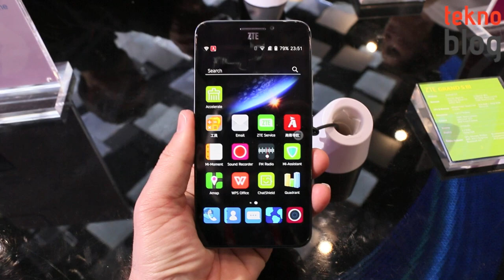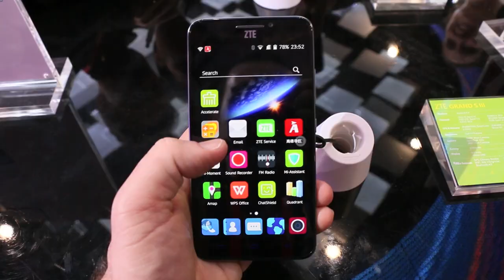ZTE Grand S3 Ön İnceleme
ZTE'nin MWC 2015 duyurularından bir tanesi olan ZTE Grand S3 ile ilgili ilk izlenimlerimiz ön inceleme videosunda.